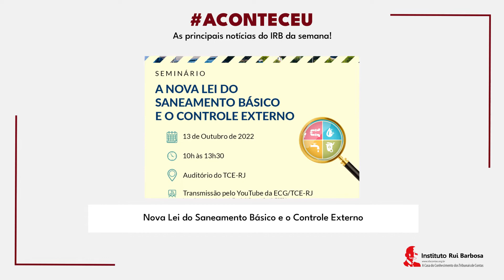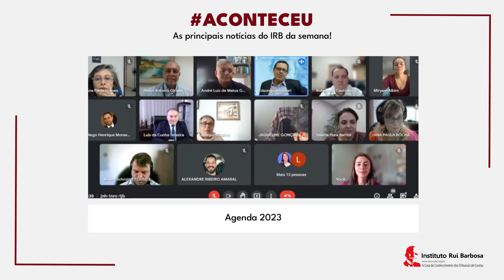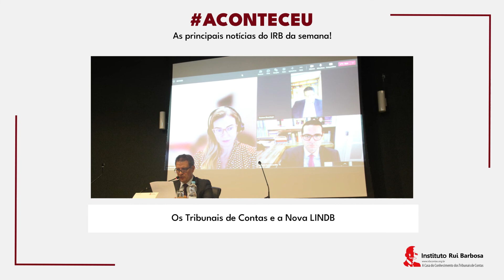IRBACONTECEU | As principais notícias da semana (07.10) - Instituto Rui Barbosa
💬 IRB COMUNICA | Acompanhe as notícias do IRB desta semana (03 a 07/10)

🚿Instituto Rui Barbosa, com apoio do TCE do Rio de Janeiro e a Organização dos Estados Ibero-Americanos, realizará seminário sobre a Nova Lei do Saneamento Básico.

📚Instituto Rui Barbosa publica edital de chamada de trabalhos para compor o livro “Os Tribunais de Contas e as Políticas Públicas”.

📑Instituto Rui Barbosa promoverá oficina para validação da Identidade Organizacional referente ao Plano Estratégico 2023/2027.

⚖️Seminário realizado pelo IRB, em parceria com Tribunal de Contas do Município de São Paulo, debateu sobre os aspectos da Nova LINDB e a atuação dos Tribunais de Contas

🧩Comitê Técnico de Avaliação do Pacto Nacional pela Primeira Infância do IRB elabora propostas de ações que irão compor a “Agenda 2023” do Comitê